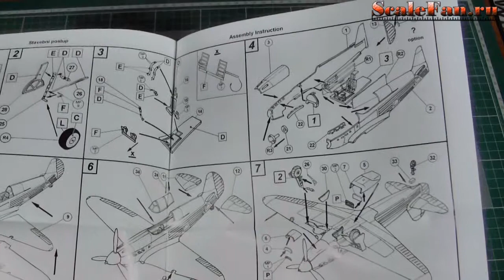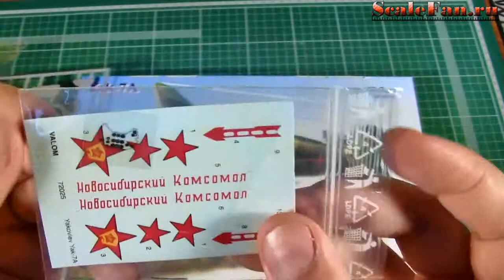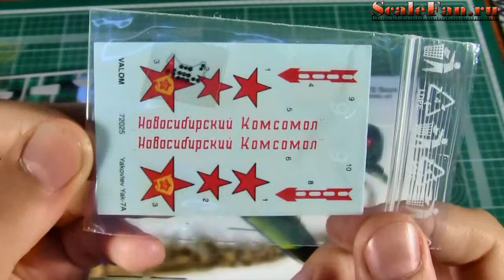Yakovlev Yak-7A Valom